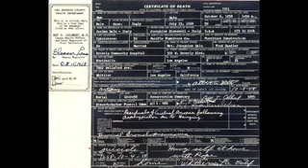The Frying Penguins: CRAZY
Crazy
Written by Chris Dalu
Performed by the Frying Penguins
Recorded live New Year's Eve
at Club 369, Fullerton, CA
Guitar and vocal overdub the next day

The Frying Penguins are:
Chris Dalu- guitar, vocal
Kirk Hoffstetter- bass
Pat Gallagher- drums
John West- guitar
Jeff Stone- percussion

song copyright Chris Dalu 1997
remastered 2008

CRAZY
Felt ripped feelings, the water drips and climbs
Puzzle puddles and roses in my spine
Sandy seasons grinding up the years
Mind grown treason with organic fears

 And I know it's only you that's making me crazy
 Fallen dreams and sunken youth are making me hazy

Borrowed this new smile from a friend with many
Said it's made of glass and I lost my last bennie
It will melt away into a frown in seconds
It will liquify and run the path down my chest